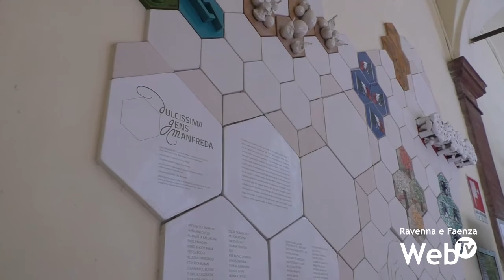Nuove proposte per la biblioteca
Conclusa la ricerca sulle abitudini e necessità della biblioteca promossa dall'Associazione Fronte Comune. Presentate le proposte dei giovani: una biblioteca con spazi più agibili e aperta h24 tra le idee in campo.